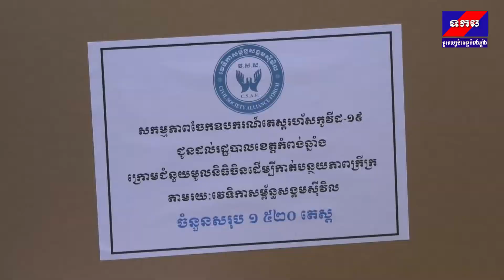19,11,21វេទិការសម្ព័ន្ធសង្គមស៊ីវិល នាំយកឧបករណ៍តេស្តរហ័សរ ផ្តល់ជូនដល់រដ្ឋបាលខេត្តកំពង់ឆ្នាំង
From Mr.ChanTha